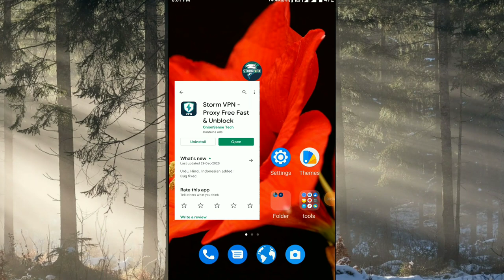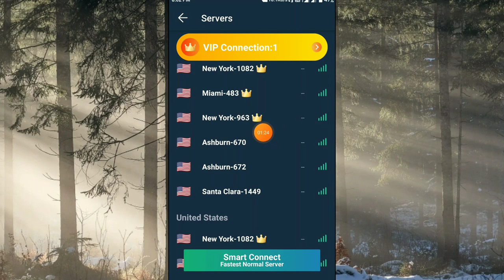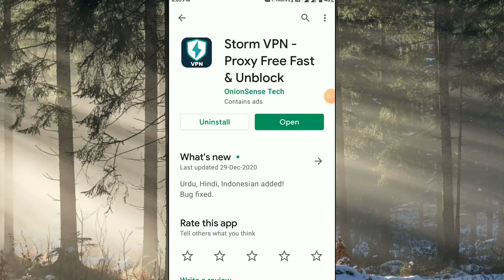Storm VPN App Kaise Use Kare ।। how to use storm vpn app ।। Storm VPN App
About Video:-
Hallo dosto aaj ki video me ham baat karege Storm VPN app ke bare me aap is app ko kaise use kar sakr sakte he.